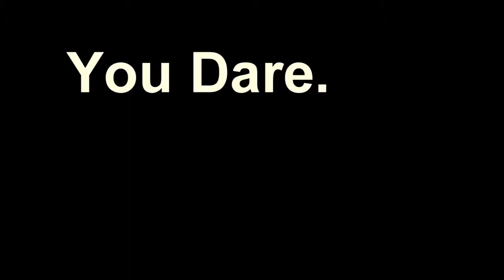BB Gun Challenge Re-Upload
Janoskians - DareSundays